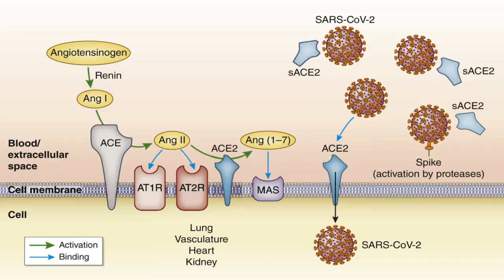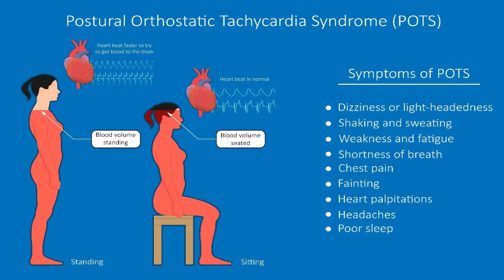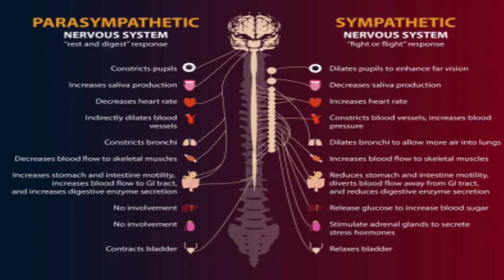Cardiovascular complications of covid |Post Covid Heart Disease Symptoms |post covid heart problems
This video explains post covid heart disease symptoms or post covid heart problems and importance of post-COVID heart care for patients that have recovered from coronavirus. Results of a recent study suggest that patients who have recovered from COVID19 are at a slight risk of developing heart ailments and heart attack in covid 19 patient as a side effect of fighting the virus.
Hello, Welcome to the 'Channel Health For All'.
In this channel you will get videos related to : Medical care & Treatment, Health & Fitness tips, knowledge on First-aids, and different aspects of Mental Health & Meditation to calm your mind and fast recovery.
Along with this you will find videos on Infection Control & Health Care Management.

Wishing you all very good health, fitness, and well-being.

Thanks & Regards
Channel Health For All